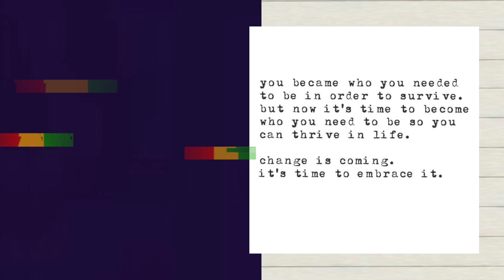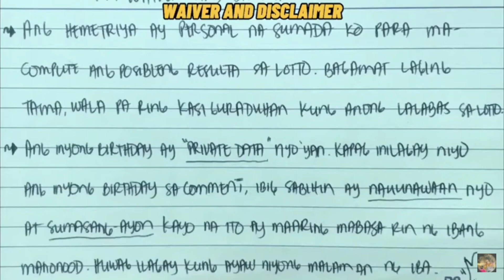JULY 20 SUMADA SA STL JUETENG PCSO 2D 3D LOTTO 2022 @Le SUMADERO